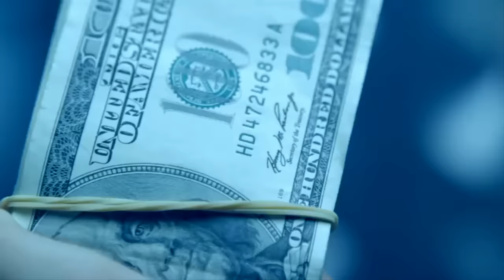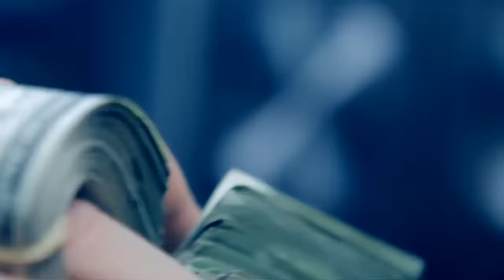Farruko -Titerito (Official Video)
Farruko titerito video oficial full HD